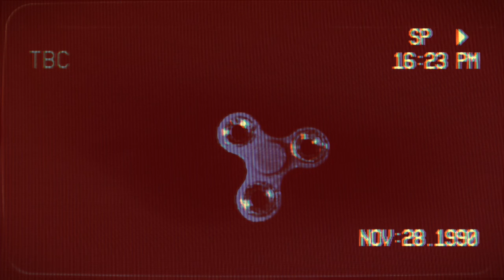BALDI'S THANKSGIVING SPECIAL! | Season 2 Episode 7 | Melon Playground Adventures